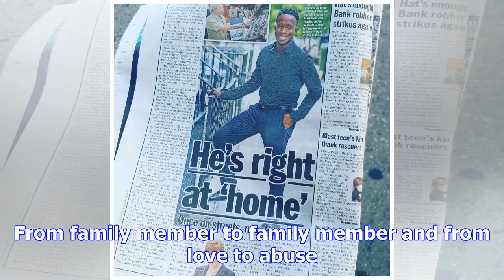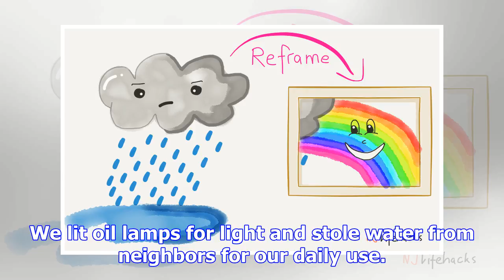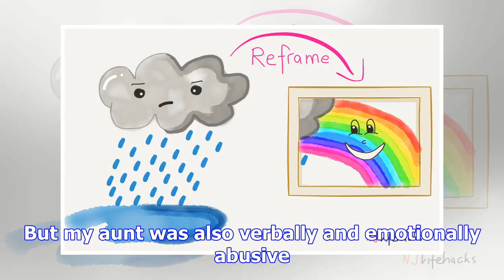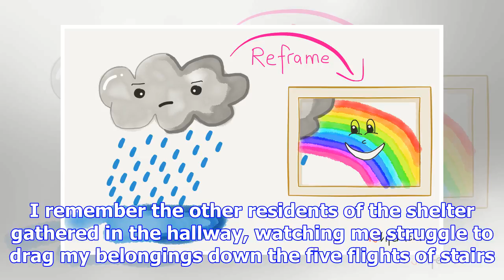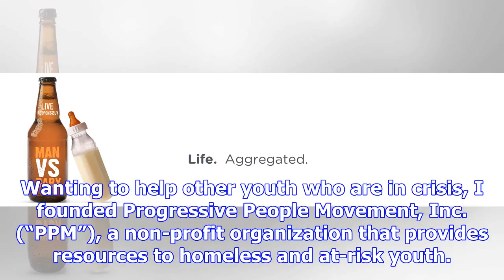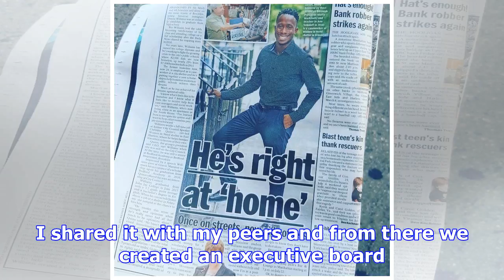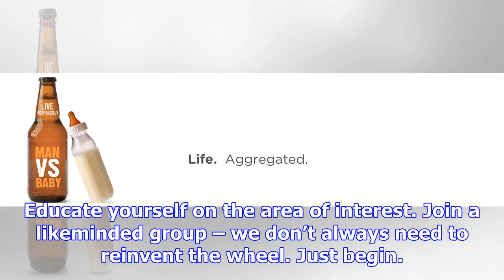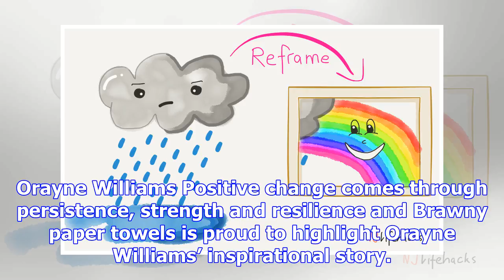How i turned adversity into strength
I never had the luxury of living a stable life. I moved from Jamaica to the United States, from shel...